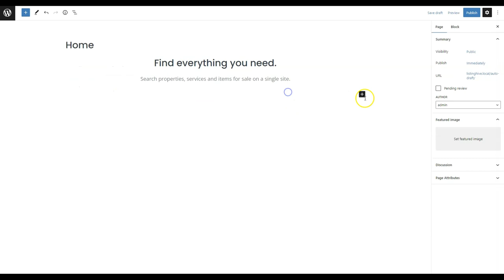How to add a header image to pages I HivePress Docs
This screencast shows how to add a header image to a page using any of HivePress themes.